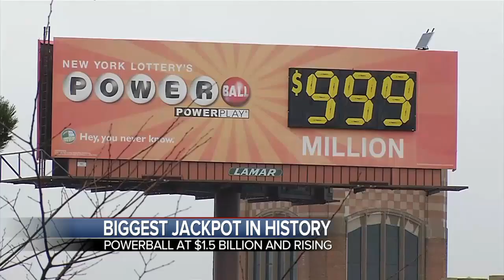Powerball Jackpot Reaches an Astounding $1.5 Billion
Find out how much Americans spend on lottery tickets.